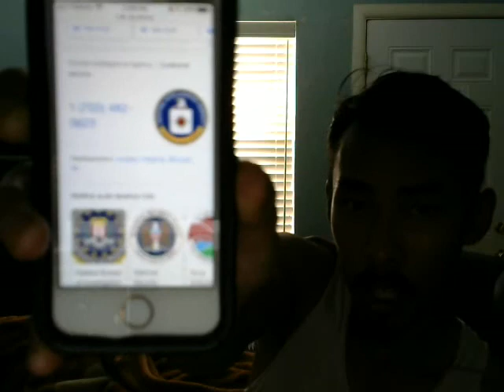Get Off of David, My Little Brother. Update - Deprive Technology